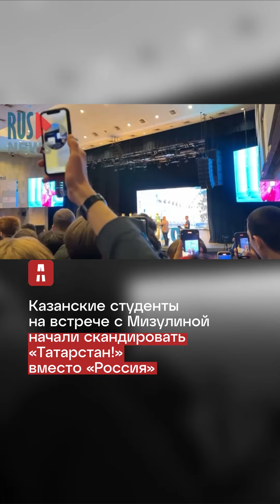«Татарстан!» - в Казани студенты скандировали название республики на встрече с Мизулиной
В Казани во время встречи с главой Лиги безопасного интернета Екатериной Мизулиной студенты местного вуза проигнорировали призывы скандировать "Россия", и начали кричать "Татарстан".